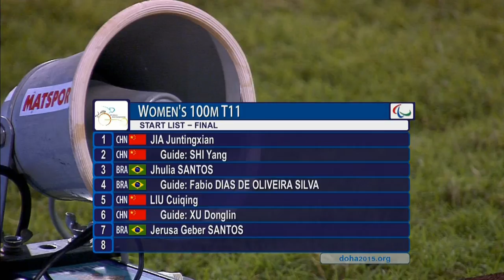Women's 100m T11 | final | 2015 IPC Athletics World Championships Doha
Gold: Cuiqing LIU (CHN)
Silver: Jerusa Geber SANTOS (BRA)
Bronze: Jhulia SANTOS (BRA)

Start list:

1. Cuiqing LIU (CHN)
2. Jerusa Geber SANTOS (BRA)
3. Jhulia SANTOS (BRA)
4. Juntingxian JIA (CHN)